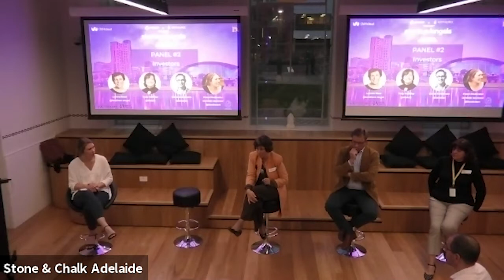S/A Adelaide Event Part 7